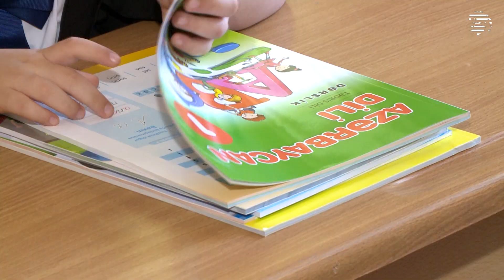Pandemiyalı ilk dərs günü